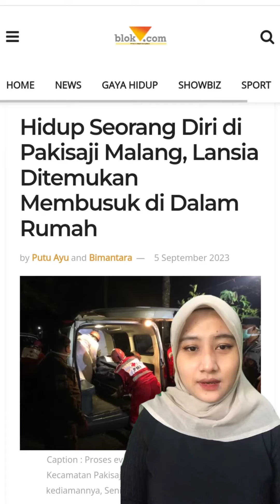Hidup Seorang Diri di Pakisaji Malang, Lansia Ditemukan Membusuk di Dalam Rumah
Proses evakuasi korban warga Desa Jatirejo, Kecamatan Pakisaji, Iswantari (67) meninggal dunia di kediamannya, Senin (4/9/2023)